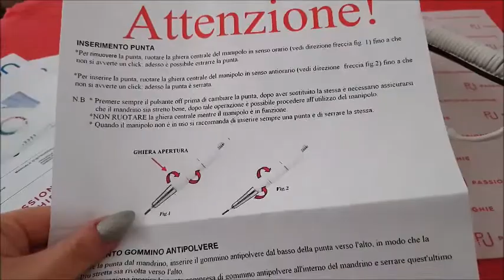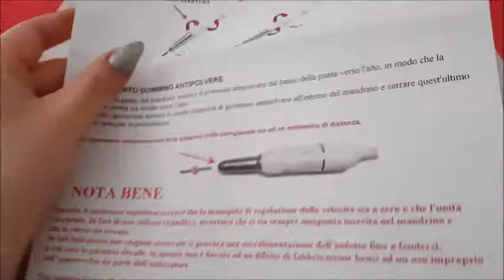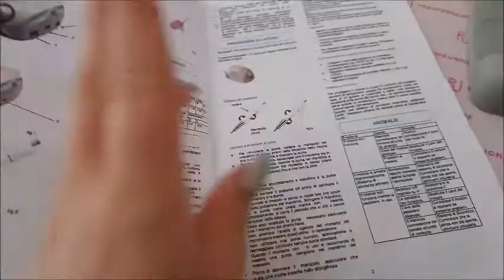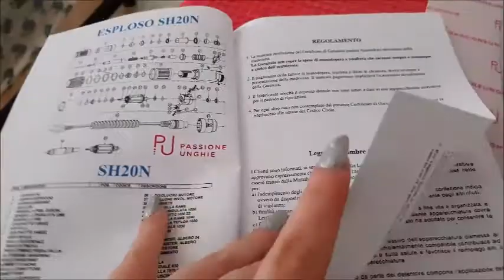RECENSIONE - FRESA MARATHON CHAMPION 3 DI PASSIONE UNGHIE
RECENSIONE - FRESA MARATHON CHAMPION 3 DI PASSIONE UNGHIE!!Benvenuti sul mio canale!! Se il video vi è piaciuto mettete un pollice in su!!

REVIEW - MARINE HILL MARATHON CHAMPION 3 UNGHIE PASSION !! If you liked the video, put a thumbs up !! SIGN UP FOR NOT LOSE NEW VIDEOS !!